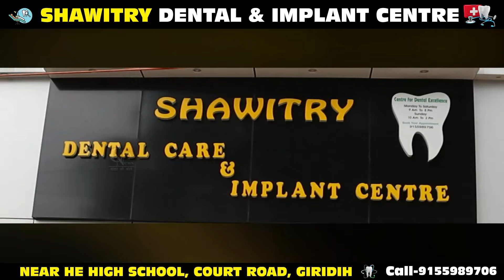सड़क दुर्घटना में मृत और घायल महिलाओं के परिजनों को सुदिव्य कुमार सोनू ने सहायता राशि प्रदान किया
बीते 20 फरवरी को गिरिडीह डुमरी मार्ग पर सड़क दुर्घटना में मृत और घायल महिलाओं के परिजनों को सदर विधायक सुदिव्य कुमार सोनू ने सहायता राशि का चेक प्रदान किया